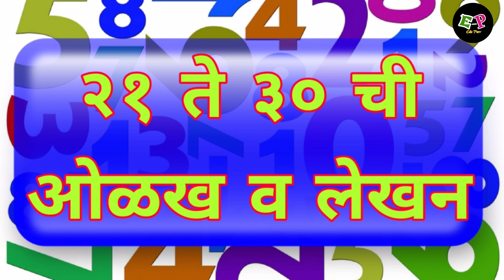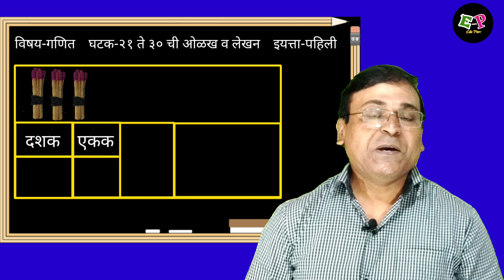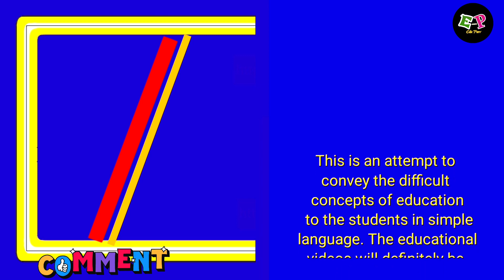२१ ते ३० ची ओळख व लेखन | इयत्ता पहिली गणित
२१ ते ३० ची ओळख व लेखन | इयत्ता पहिली गणित | # पहिली गणित २१ ते ३० ची ओळख व लेखन पान नंबर ४९ | २१ ते ३० ची ओळख व लेखन पान नंबर ४९ | # २१ ते ३० ची ओळख | # अंक २१ ते ३० | #२१ ते ३० ची ओळख पहिली गणित | # २१ ते ३० ची ओळख व लेखन इ. १ ली | # इ.१ ली गणित २१ ते ३० | २१ ते ३० ची ओळख | २१ ते ३०ची ओळख व लेखन | 21 te 30 chi olakh, | 21 te 30 chi olakh v lekhan | 21 to 30 numbers | numbers 21 to 30 | identify numbers I 21 to 30 | २१ ते ३० अंकाची ओळख | २१ ते ३० अंकाची ओळख व लेखन पान नं -४९ | इयत्ता पहिली गणित | 21ते 30 ची ओळख | संख्याज्ञान २१ ते ३० |

'एज्यु पर्व' यूट्यूब चॅनेलवर आपले स्वागत आहे.शिक्षणातील अवघड संकल्पना सोप्या भाषेत विद्यार्थ्यांपर्यंत पोहचण्यासाठी केलेला हा प्रयत्न आहे.शिक्षक,पालक आणि विद्यार्थ्यांना यातील शैक्षणिक व्हिडिओ नक्कीच उपयुक्त ठरतील.विविध आकृत्या,ॲनिमेटेड टेक्स्ट असल्याने शिकण्याची प्रक्रिया जटील न होता अतिशय सुलभ होते.दृश्य स्वरुपातील माध्यमामुळे शैक्षणिक घटक चिरकाल स्मरणात राहतात.
  Welcome to the 'Edu Parv' YouTube channel. This is an attempt to convey the difficult concepts of education to the students in simple language. The educational videos will definitely be useful for the teachers, parents and students. Educational elements are remembered forever because of the medium of form.